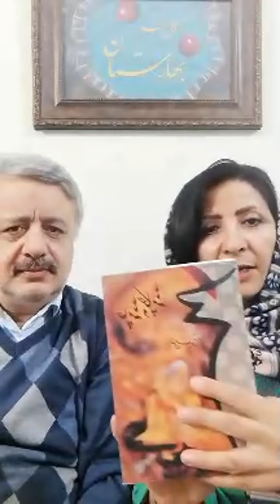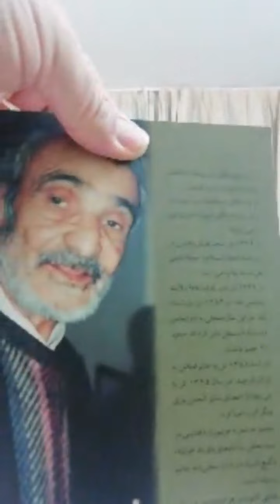محفل شعر بهارستان ؛ شماره ۱۳-۱۴۰۰ || محمد کاظم کاظمی و زینب بیات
محفل شعر بهارستان ؛ شماره ۱۳-۱۴۰۰

میزبانان:

محمد کاظم کاظمی و زینب بیات

تاریخ : ۵ آذر ۱۴۰۰